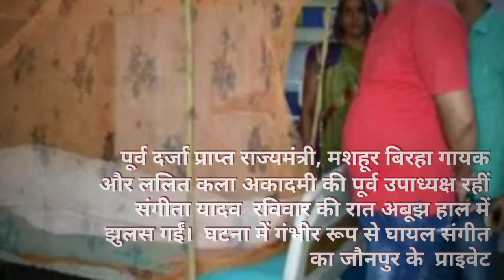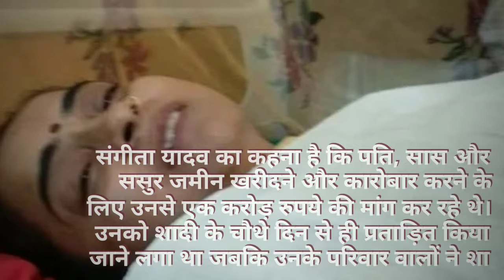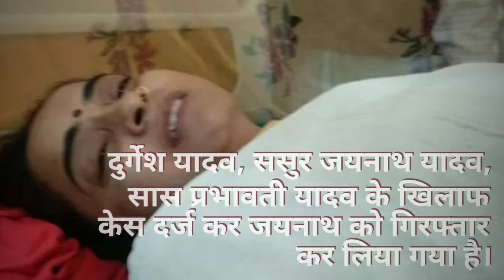यूपीः पूर्व राज्यमंत्री संगीता यादव को ससुराल वालों ने जिंदा जलाया, हालत नाजुक